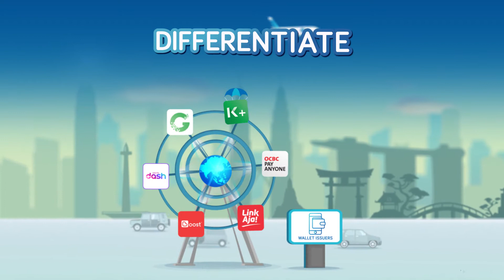Go Regional with VIA™: Helping Mobile Wallet Issuers Access New Markets in Asia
There’s never been a better time to gain market share for mobile wallet issuers in Asia. Rising smartphone penetration and internet access is driving consumer appetite for mobile payment services, where virtual currencies change hands instead of cash.

Mobile wallet technology is set to revolutionise retail payments. Gone are the days where customers needed to dig for cash or loose change when paying for food or shopping. Today, transactions can be easily completed through QR code scanning or with a wave of the mobile phone.

It is therefore no surprise that the number of mobile wallet systems and brands have proliferated in recent years. Functional differences between mobile wallets, digital wallet, as well as electronic wallets have also become hazy as these wallets converge to capitalise on the mobile payment market.

In the face of intense local competition, some mobile wallet issuers may already be setting their sights on global or regional opportunities. Mobile wallets however have a crucial limitation – they are traditionally not accepted beyond their home countries.

VIA™ is Asia's first cross-border mobile payment alliance. We help mobile wallets transact internationally across Hong Kong, Japan, Singapore, Thailand, and other territories in the region. VIA™ lets travellers use their home mobile wallets to make QR code-based mobile payments even when overseas. Merchants can also seamlessly accept these transactions and enjoy settlement in their home currencies.

With transactions no longer limited by borders, mobile wallet issuers can better differentiate their brands from those that lack a regional reach. Additionally, a single integration through VIA™ is all that it takes for a mobile wallet to connect to multiple markets in Asia.

If market access is your business objective and your mobile wallet users pay via QR code, don’t hesitate to consider VIA™. Partner with us today to expand the revenue horizon for your mobile wallet brand.